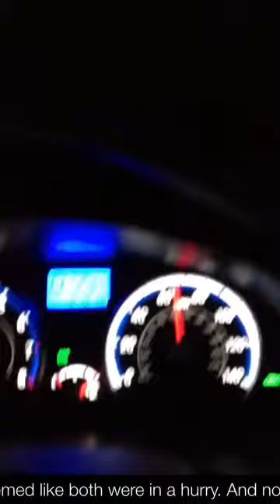FedEx driver following too close. Speeding. Seemed like both were in a hurry. And no, corporate ...